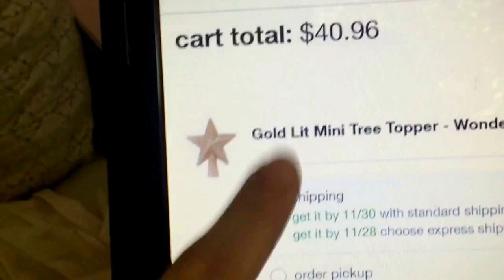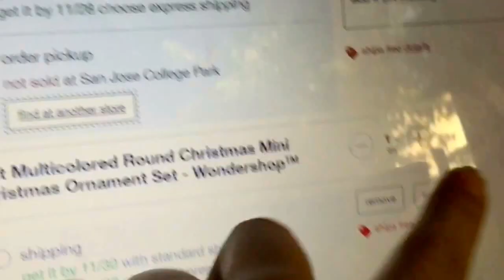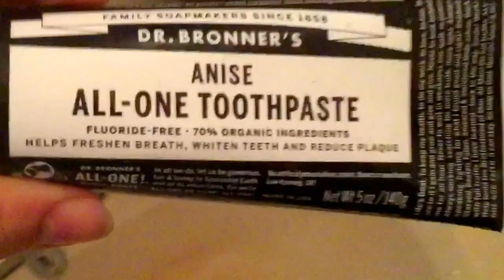THEY STUCK A NEEDLE IN MY ARM!!